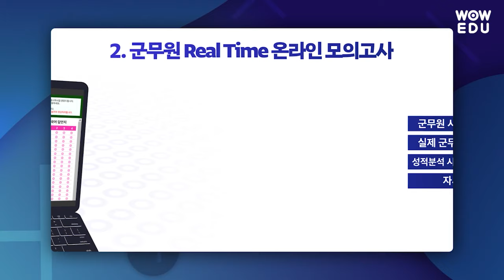군무원 합격시 수강료 환급 |전과목 전강의 무제한 수강 | 와우에듀 0원 드림패스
안녕하세요. 와우에듀 군무원 0원 드림패스입니다.
✨군무원 합격시 수강료 환급✨
📢불합격해도 수강기간 100%연장
전과목, 전 커리큘럼 무제한 수강

오직 군무원 시험만을 위한 군무원 전문강의
와우에듀 0원 드림패스
행정직부터 기술직까지
군무원 직렬 최다 개설!📯📯

와우에듀에서 가성비있게 수강하세요!